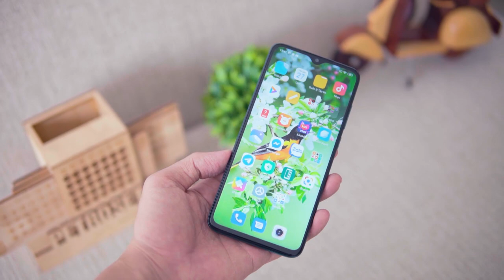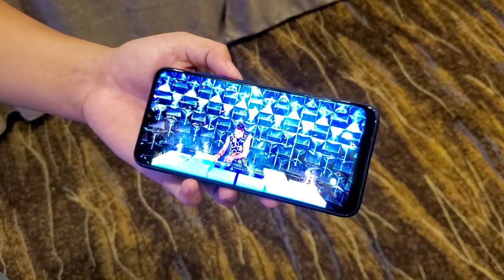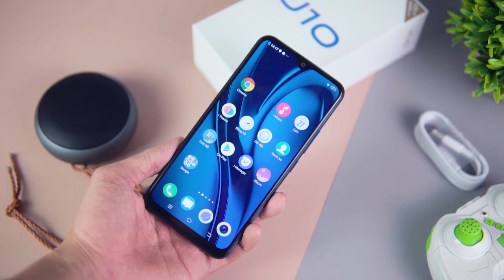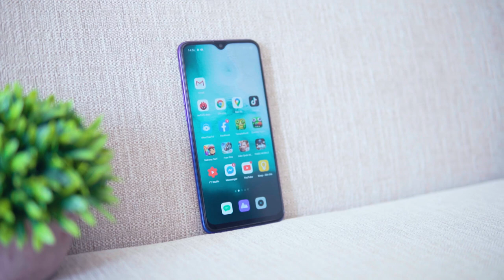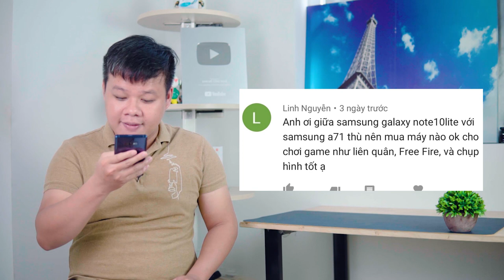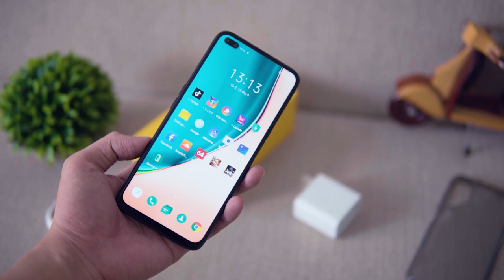Tư vấn điện thoại MUA ONLINE rẻ hơn rất nhiều nhưng bảo hành ở đâu???